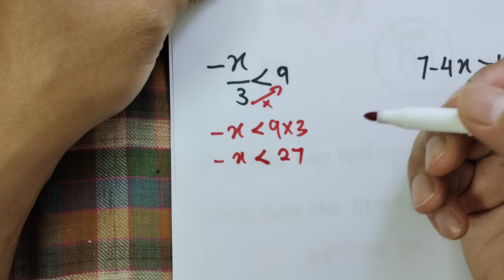Bab 7 : Selesaikan masalah ketaksamaan